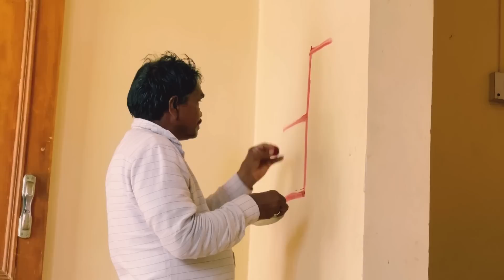आई वडील चालले गावाकडे